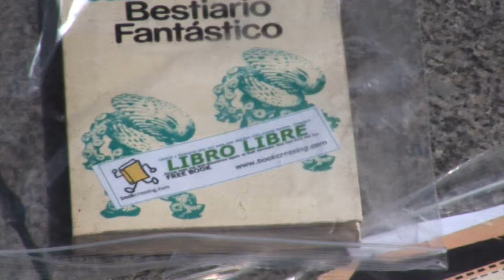FLUYE [la cultura] - TRAILER OFICIAL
Trailer oficial del cortometraje 'FLUYE [la cultura]' dirigido por Víctor Velasco Recio y Pablo J. Rumoroso Solana. Basado en el evento cultural "LIBROS fluyen '12" celebrado dentro de la "Semana de la Edición y la Literatura independiente"

OTOÑO 2012 / AUTUMN 2012

Narration:
Ramón Ponga